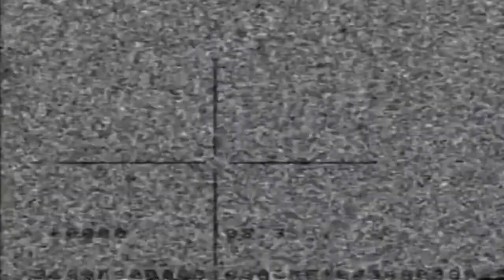T H E C R A C K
So many shenanigans